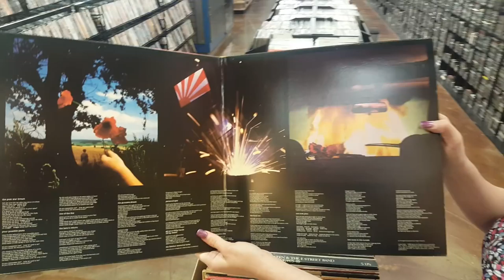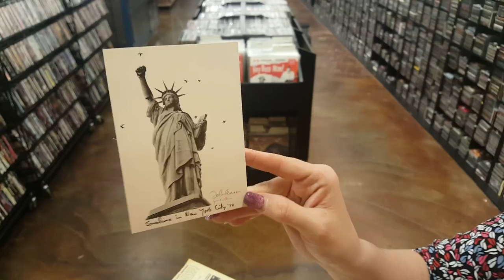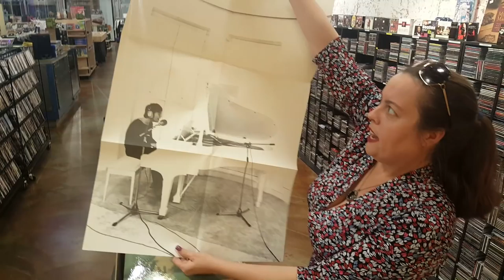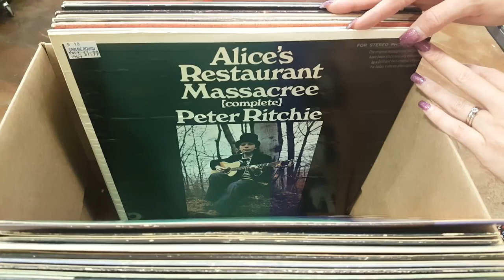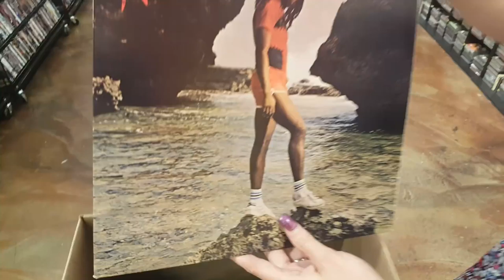Least Favorite Vinyl Record from this Box?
What's your LEAST FAVORITE record from this Box?

Figured we would switch up the question with this box of vinyl records.

1200 US Highway 22 East, Spc 627